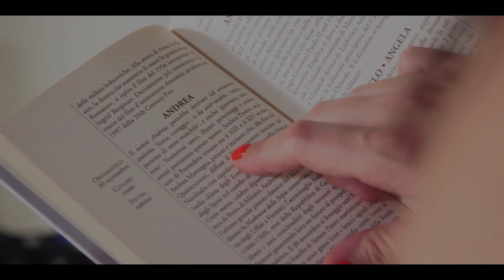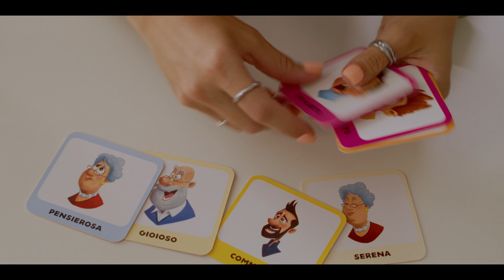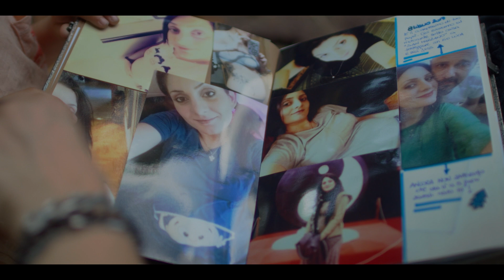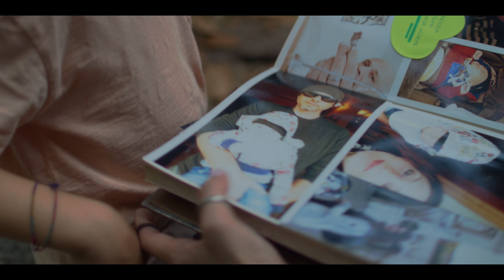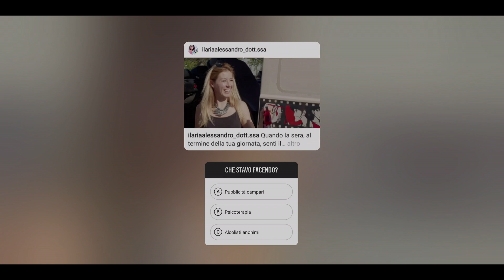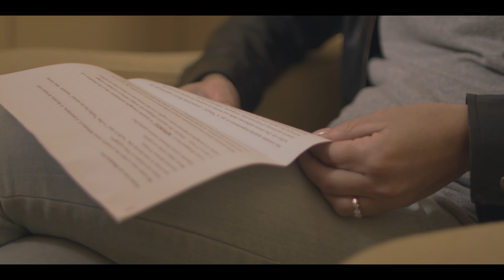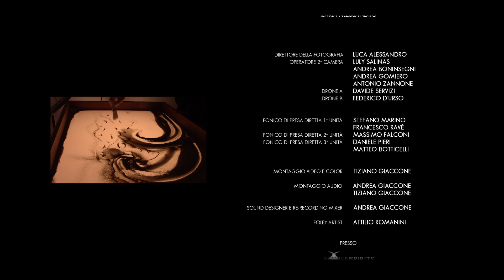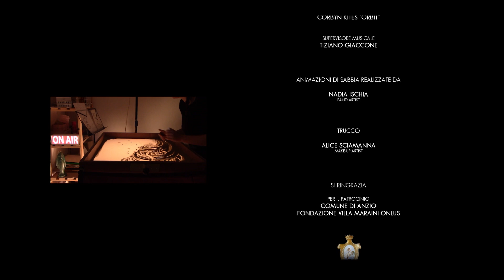Mindsurf | Documentario | HD | Italiano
Documentario tutto al femminile che unisce il surf alla mindfulness e alla psicoterapia. Gruppi di donne si incontrano per condividere le loro storie e praticare la consapevolezza in sinergia con l'imparare a salire su una tavola da surf.

Regia: Luca Alessandro
Cast: Ilaria Alessandro, Anita Anderson, Massimo Barra, Stefania Cafaro